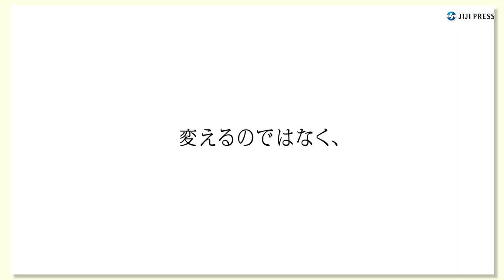「ＤＩＣ岡里帆」シリーズ新ＣＭ、「今日もどこかで、ＤＩＣ。〜近赤外線コントロール黒顔料」編（CM DIC／吉岡里帆）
「ＤＩＣ岡里帆」シリーズの新ＣＭ「今日もどこかで、ＤＩＣ。〜近赤外線コントロール黒顔料」編が放送されている。

出演者：吉岡里帆

2023年1月5日
9分46秒

［関連動画］
★吉岡里帆、胸元開いた白ドレス姿で魅了　ティファニー「ブルー ブック 2022：ボタニカ」フォトコール
★【長編＆トークまるっと】又吉直樹、吉岡里帆、アイナ・ジ・エンド、槙野智章、観月ありさが登場！　「KIMONOIST 2022」授賞式